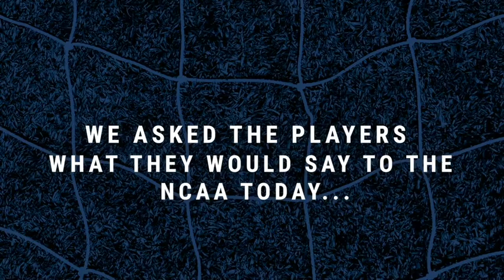The Bison Project podcast (Wright Creative)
Released on Nov. 8, 2023, the Bison Project is a 3-episode podcast -- executive produced by Wright Creative Productions, Meadowlark Media and Campside Media -- that is part of anthology documentary series called "Sports Explains the World." The Bison Project tells the story of Howard's lost and (in some circles) forgotten national soccer championship from 1971. TBP was reported and written by Mark W. Wright and narrated by Sam Dingman.